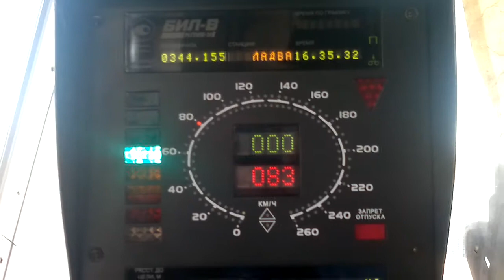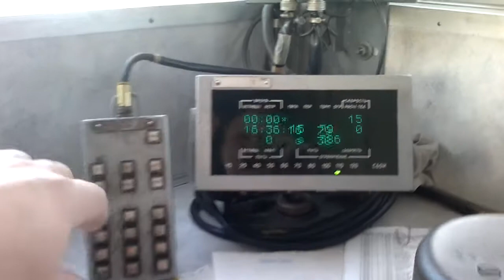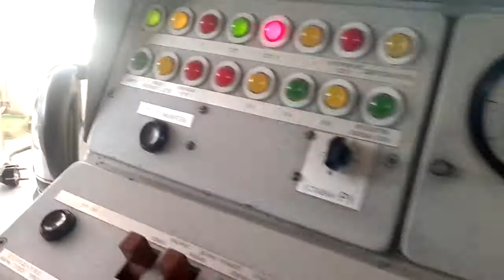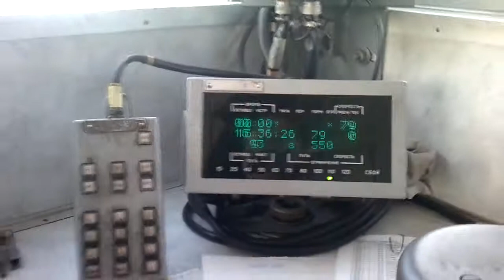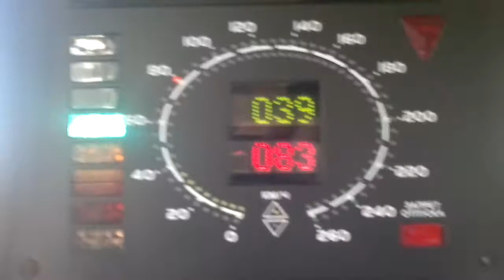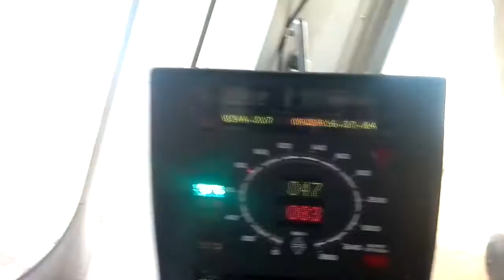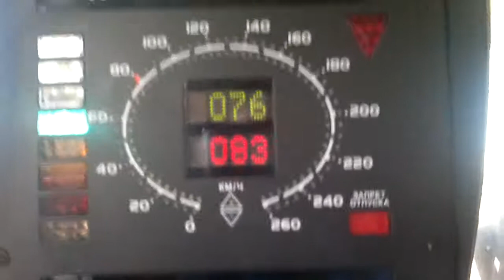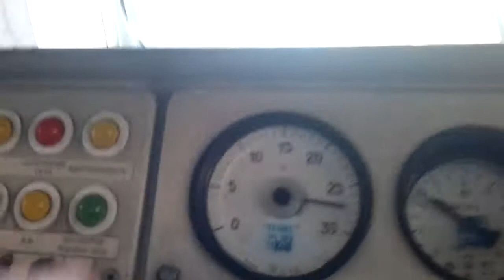Отправление на ЭД9м